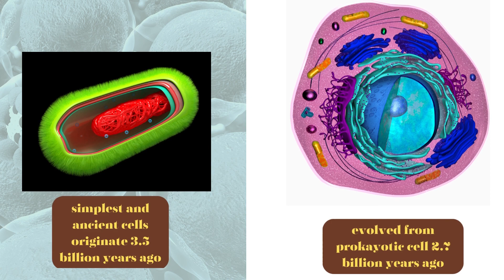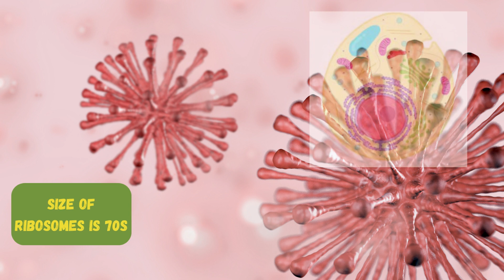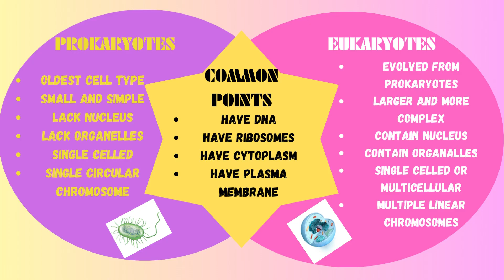Difference between Prokaryotic and Eukaryotic cells.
origin of prokaryotic and eukaryotic cells, meaning of prokaryote and eukaryote, difference between sizes, presence or absence of nucleus, presence or absence of membrane bound organelles, difference in DNA of prokaryotes and eukaryotes, difference in ribosomes of prokaryotes and eukaryotes, differences in cell walls, respiration sites difference, reproduction, members of both groups, comparison of both groups.